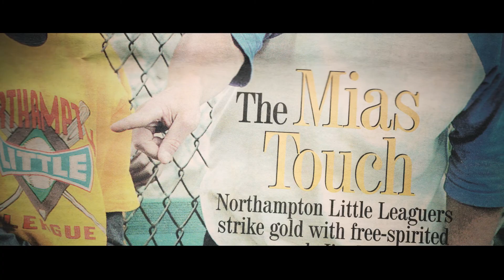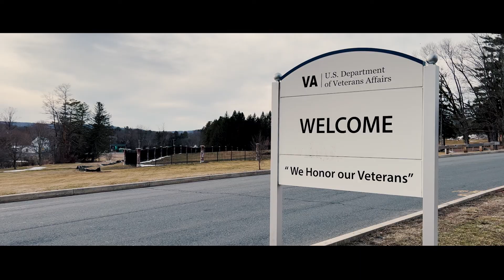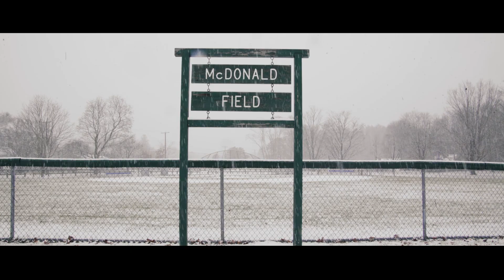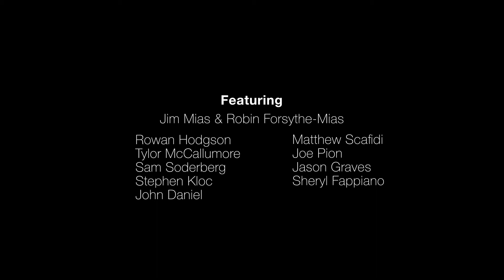Small Lives (Short Documentary)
Small Lives is a short documentary about one man, Jim Mias, who has helped strengthen his local community in the face of increased societal isolation.

Small Lives has been screened at Emerging Filmmakers of Western MA, the Easthampton Film Festival, and LAVA Film Festival.

Created by Colin Hodgson and Lucas Fappiano.

A Blue Heron Production.